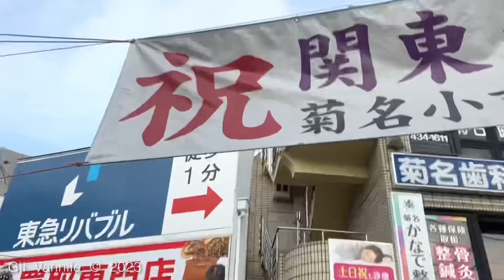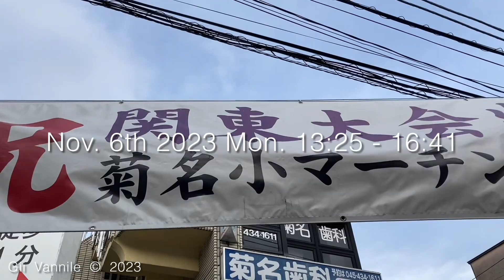02412 クワイ河マーチ とか スーザ・ワシントン・ポスト とか 小学校の運動会 校庭に町民が集った物でした 今は昔 02380 C-MLT 20231106 Mon. iPhone 中乃莞爾JP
Nov. 6th 2023 Mon. 13:25 - 16:41

Dec. 14th 2023 Thu. 05:45 am

Original data was 02380 C-MLT .
Original data was 1 hour 16 minutes 53 seconds .

Uploading

Dec. 15th 2023 Fri. 15:24